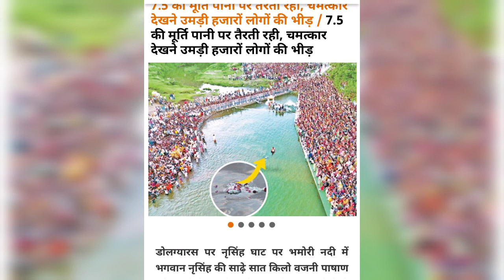மிரள வைக்கும் அதிசயம் | deiviga adhisiyam | divine miracle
மிரள வைக்கும் அதிசயம்